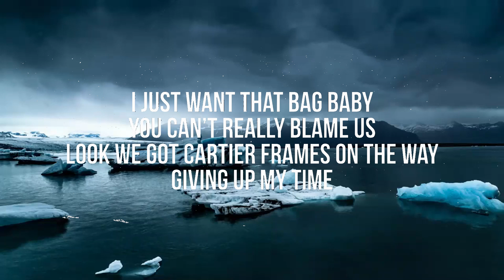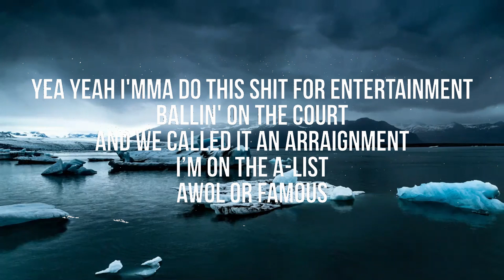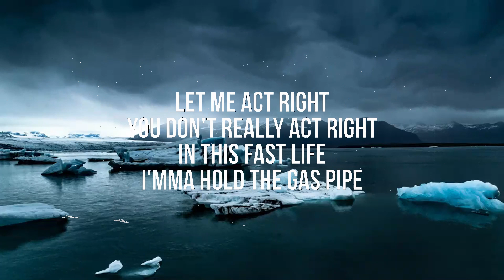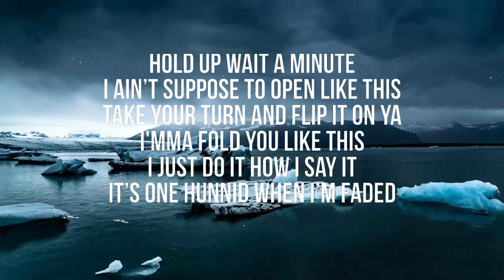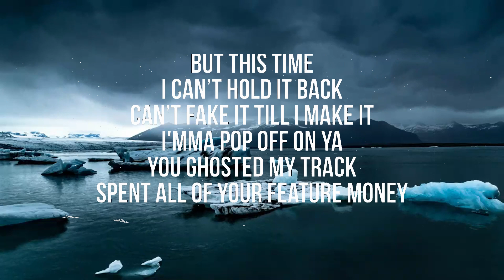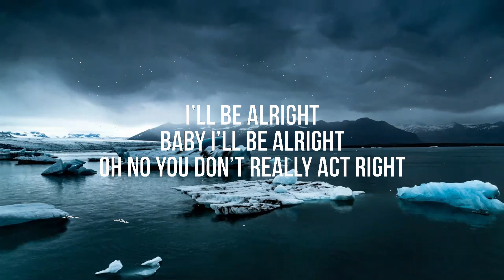BROCKWELL - Act Right (Lyrics) | Music trending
♫ Stream:

👇🏼 Follow BROCKWELL
❤️ Support SupremeSoundsOnly

⭐️ Partner Channels
Chill Zone:
Drop Zone: